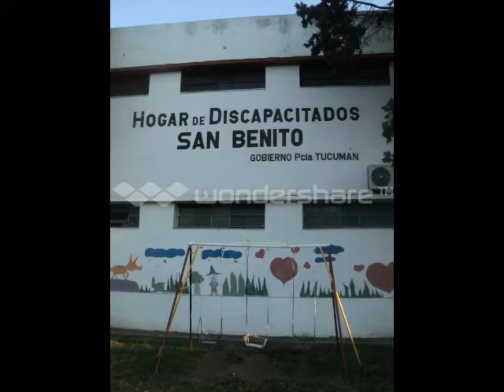BELLYDANCE ASSHRAA (4 años)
Marieva Ruiz (AzizA)